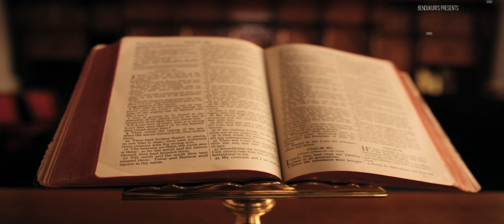Ninnu nenu viduvanu deva ||Bendukuri Jacob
Christian telugu spritual sermons and songs